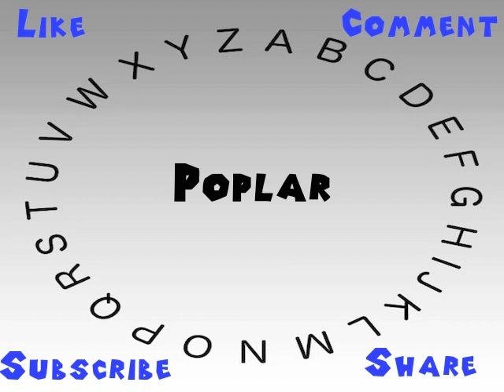How to Say or Pronounce Poplar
This video shows you how to say or pronounce Poplar.

How accurate does it say Poplar? How would you say Poplar?